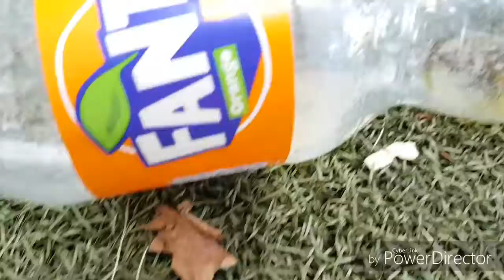How should I help these little insects? D:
I found it on the ground when I was camping...what should I do?